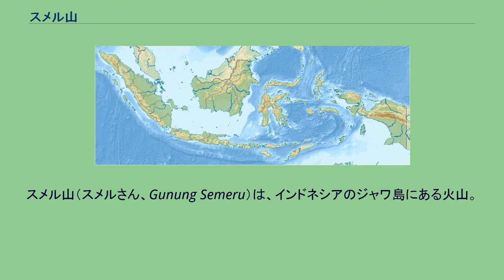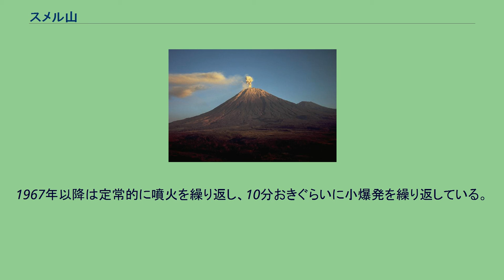スメル山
スメル山（スメルさん、Gunung Semeru）は、インドネシアのジャワ島にある火山。
ジャワ島の最高峰であり、標高は 3,676m。
最も活動している火山の1つである。
別名マハメル（「偉大な山」の意）。
ジャワ島の東側の海岸平野に忽然とそびえる急峻な山で、テンゲル火山群の南端にある。
山名は古代インドにおいて世界の中心にそびえる聖山とされていたスメール山（須弥山）に由来する。
山頂火口での頻発する小規模なブルカノ式噴火でよく知られている。
スメル山の噴火歴は多く、1818年以降少なくとも55回の噴火が記録されており、そのうち10回の噴火では犠牲者が出ている。
溶岩流や火砕流が記録されている。
やや規則的に中規模の噴火を繰り返す。
1967年以降は定常的に噴火を繰り返し、10分おきぐらいに小爆発を繰り返している。
この山には常に登山者が登っており、北側にあるRanoPani村から登ることが多い。
しかしながら、火山ガス吸引による犠牲者も出ている。
2021年12月4日、大規模な噴火が発生し、大きな被害が出た。
12月10日現在、これまでに火砕流等により少なくとも43人が死亡し13人が行方不明となっている。